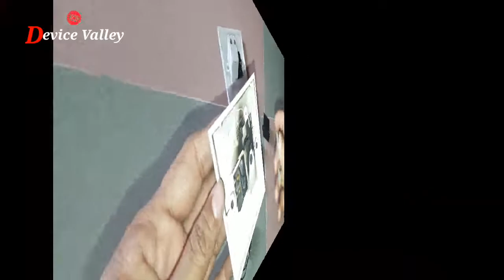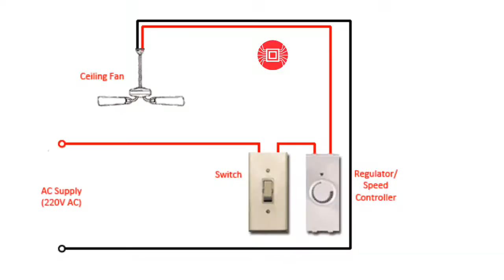Fan Regulator Repair।ফ্যান রেগুলেটর মেরামত।Regulator Controller Repair।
Fan Regulator Repair।ফ্যান রেগুলেটর মেরামত।Regulator Controller Repair। devicevalley fanregulatorrepair # ফ্যানগুলেটর